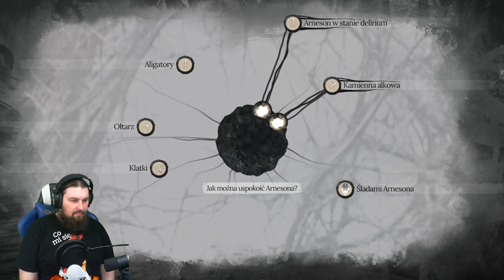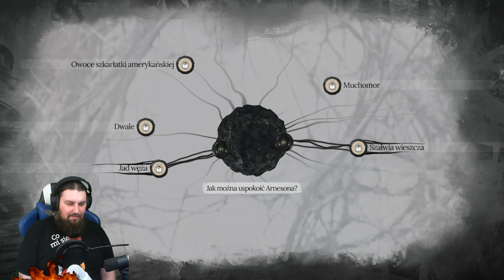Sherlock Holmes The Awakened PL odc 13 😈 Rytuał . |Gameplay po polsku 4k 60FPS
Sherlock Holmes: The Awakened jest grą przygodową utrzymaną w konwencji lovecraftowskiego horroru. Projekt stanowi pełnoprawny remake wydanej w 2006 roku produkcji pod tym samym tytułem. Za opracowaniem tej pozycji stoi ukraińskie studio Frogwares, któremu seria Sherlock Holmes przyniosła rozpoznawalność na całym świecie.

Chcesz wesprzeć moją twórczość? Nic prostszego :-)
Wyślij dotację na:

CPU: Intel i9-12900k
GPU: Gigabyte GeForce RTX 3080 AORUS MASTER 12GB GDDR6X
RAM: Crucial 64GB (4x16GB) 3600MHz CL16 Ballistix Red
Dysk 1: Samsung 1TB M.2 PCIe Gen4 NVMe 980 PRO
Dysk 2: Samsung 500GB M.2 PCIe NVMe 980
Zasilacz: Be quiet! Straight Power 11 1200W 80 Plus Platinum
Obudowa: SilentiumPC Signum SG7V TG
Monitor: iiyama G-Master GB3271QSU Red Eagle

Komputer do zgrywania obrazu/streamowania:
- CPU: Intel Core i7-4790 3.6 GHz
- GPU: NVIDIA GeForce GTX980 AMP 4GB DDR5 256BIT
- RAM: 16GB
- Grabber Avermedia life gamer 4K
- Mikrofon USB: Blue Yeti white